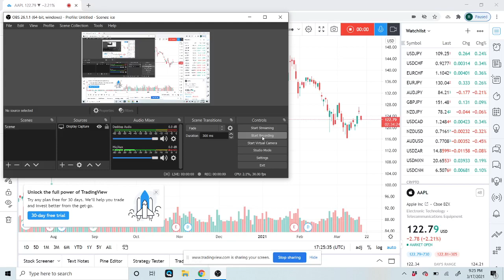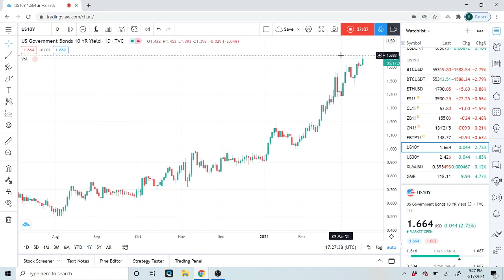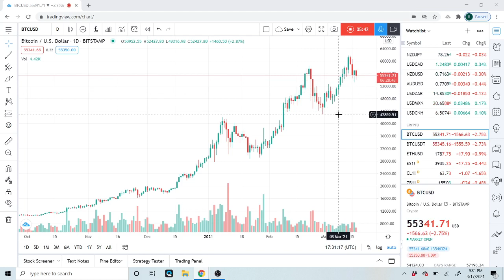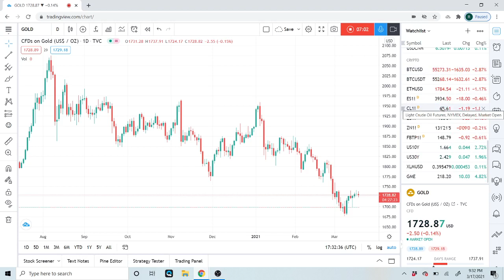FOREX & CRYPTO TRADING 17th Mar an institutional view for individual traders from PrivateerFX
THIS WAS
FOREX & CRYPTO TRADING 16th Mar an institutional view for individual traders from PrivateerFX